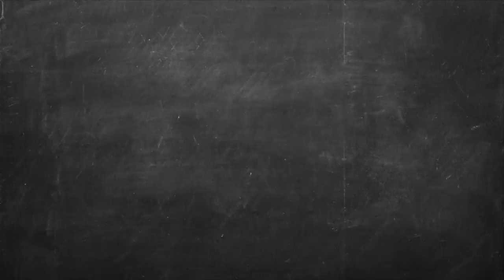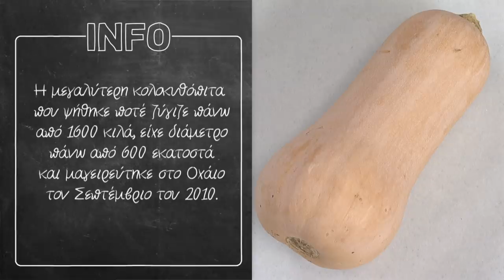Κολοκυθόπιτα με Φέτα Επ. 01 | Kitchen Lab TV | Άκης Πετρετζίκης TV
Κολοκυθόπιτα με Φέτα | Kolokythopita me feta | Άκης Πετρετζίκης TV TV

Παρουσίαση: Άκης Πετρετζίκης TV
Σκηνοθεσία: Πάνος Γεωργίου
Αρχισυνταξία: Τζίνα Γαβαλά
Διεύθ. Φωτογραφίας: Γιώργος Μιχελής
Οργάνωση Παραγωγής: Διαμαντής Αρακάς
Εμπορικό Τμήμα: Mary-Rose Ανδριανοπούλου,  Ζωή Κωνσταντοπούλου
Β. Σκηνοθέτη: Πολύβια Μενοίκου
Τεχνικός Προϊστάμενος: Θ. Σαββάκης, Βασίλης Καρυπιάδης Ο.Ε.
Σκηνογραφία: Αναστασία Χαρμούση
Γραφικά: Παναγιώτης Πατσιαούρας
Sous Chef: Μάρκος Παπακωνσταντίνου
Βοηθός Sous Chef: Τηλέμαχος Δημητρακόπουλος
Βοηθοί Κουζίνας: Κωνσταντίνα Χανδρινού
Διευθ. Παραγωγής: Φώτης Κοντογιαννόπουλος
Floor Manager: Διονύσης Κυπριώτης
Οπερατέρ: Νίκος Μπελέσης, Δημήτρης Τοκούρογλου
Χειριστής Ρομποτικής: Νίκος Κουρέας
Χειριστής Cam Rail: Παν Παν
Ηχολήπτης: Κωνσταντίνος Κουράτος
Μοντάζ: Ειρήνη Κεφαλά, Ηλίας Αποστολίδης, Claudia Sprenger
Βοηθός μοντάζ: Μαριάννα Πετρίδου
Ηλεκτρολόγος: Μάκης Λάντος
Εκφώνηση: Τζίνα Γαβαλά
Ενδυματολόγος: Αλέξης Φούκος